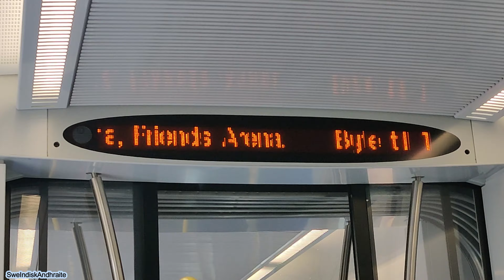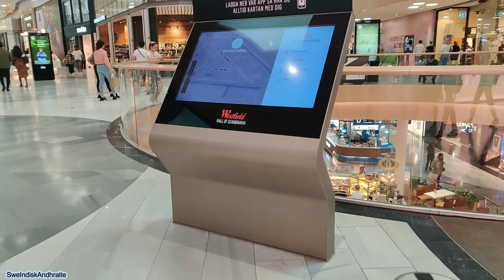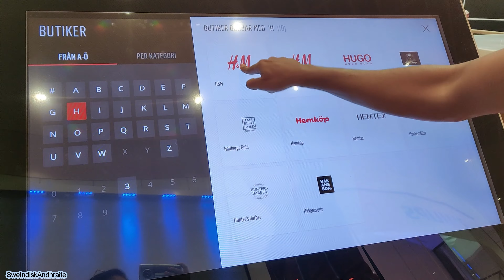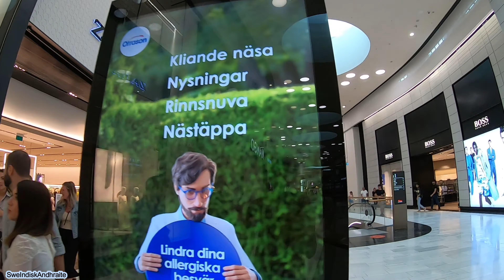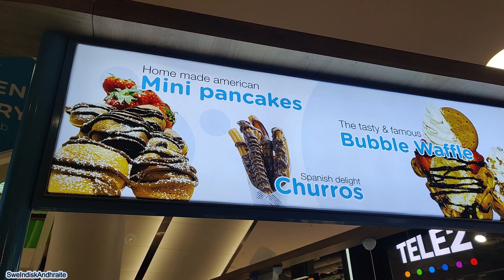Mall of Scandinavia || Solna || Stockholm || Sweden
Westfield Mall of Scandinavia is a shopping mall located in Solna in Stockholm, Sweden. It was inaugurated on November 12, 2015, and is the second largest mall in the Nordic countries with 224 stores, many of them with double-height storefronts up to 8 m (26 ft) tall. 50,000 shoppers showed up to the opening of the mall.[1] About 20-25% of the leasable area is dedicated to experiences, including 22 restaurants and a 15 screen multiplex with the first purpose-built commercial IMAX theatre in the Nordic region (and also the second overall IMAX theatre in Sweden after the Cosmonova planetarium at the Swedish Museum of Natural History). The shopping mall has 3,700 parking spaces and a retail gross leasable area of 101,048 m2 (1,087,670 sq ft). The building also house an additional 42,000 m2 (450,000 sq ft) of office space and condominiums.

The project cost is estimated at SEK 6,1 billion and the mall is owned by Unibail-Rodamco-Westfield with Peab as the main contractor.[3][5][9] Located near the Solna commuter rail station, approximately seven minutes from the Stockholm city centre, and the E4 highway, it is part of the Arenastaden project, which includes 450,000 m2 (4,800,000 sq ft) of new office space, the Friends national football arena and 1,500 residential units.[10]

In 2019, the mall was bought by Unibail-Rodamco-Westfield. The mall changed its name from Mall of Scandinavia to Westfield Mall of Scandinavia on September 28, 2019.[11]

After a year theatres have finally re-opend in sweden, so we have decided to watch Kingkong vs Godzilla in the Westfield Mall of Scandinavia.